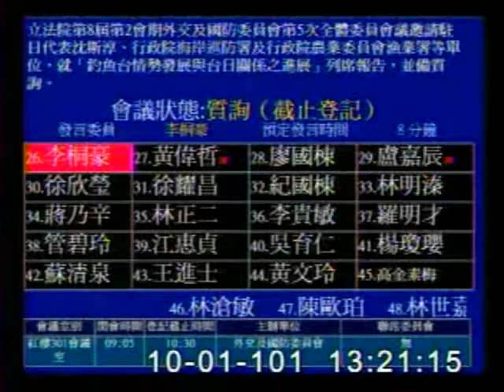2012-10-01 李桐豪 發言片段, 第8屆第2會期外交及國防委員會第5次全體委員會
會議簡介: 立法院第8屆第2會期外交及國防委員會第5次全體委員會議邀請駐日代表沈斯淳、行政院海岸巡防署及行政院農

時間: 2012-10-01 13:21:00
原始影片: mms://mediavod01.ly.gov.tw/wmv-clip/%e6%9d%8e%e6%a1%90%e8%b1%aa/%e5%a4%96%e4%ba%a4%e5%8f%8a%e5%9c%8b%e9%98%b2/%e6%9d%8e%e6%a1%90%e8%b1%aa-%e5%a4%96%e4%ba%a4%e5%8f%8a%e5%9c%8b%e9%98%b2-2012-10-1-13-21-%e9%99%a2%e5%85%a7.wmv